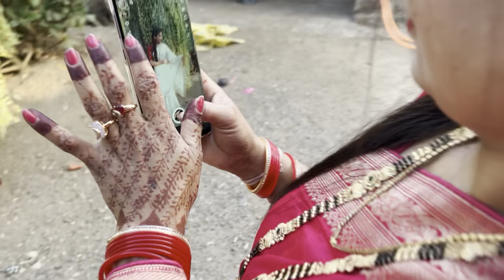આજે તો બધા ફેમસ સેલિબ્રિટી એક સાથે 🤗 || Family Vlog || Village Lifestyle || Paresh Bharti Vlogs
Dr.bharat ahir
Jsk life
Jack lifestyle vlogs
gujarati vlogs
Arvin rupa vlog
viral vlogs
Kaushik susmita vlogs
minivlog
gujarati vlogger
gujju vlogs

જય માતાજી

👳 દેશી vlog

👨‍👩‍👧 ફેમેલી vlog

જોવા મળશે